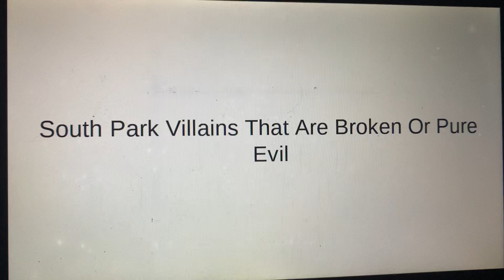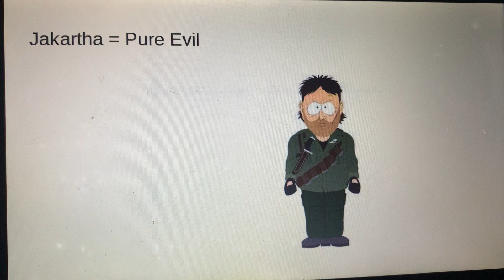South Park Villains That Are Broken Or Pure Evil